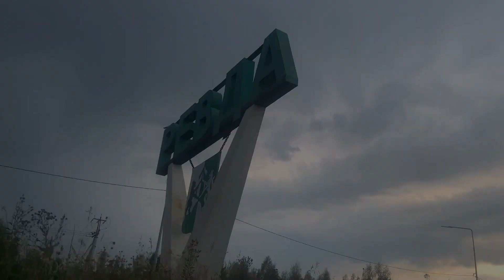Тушение лесных пожаров в Свердловской области